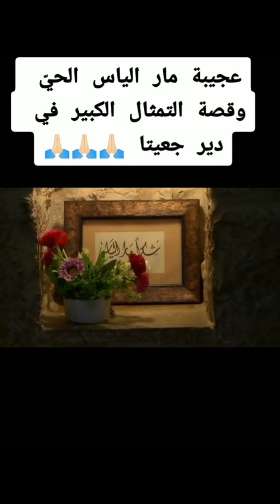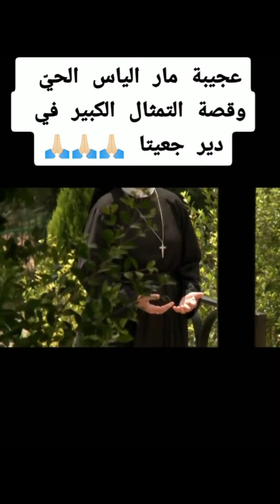أعجوبة مار الياس الحي في لبنان 🤍مار_الياس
أعجوبة مار الياس الحي في لبنان 🤍 عيد مار الياس الحي مار الياس شفيعنا ساعدنا يا مارالياس وللرب تشفع فينا تراتيل للقديس مار الياس أعجوبة مار الياس الحي